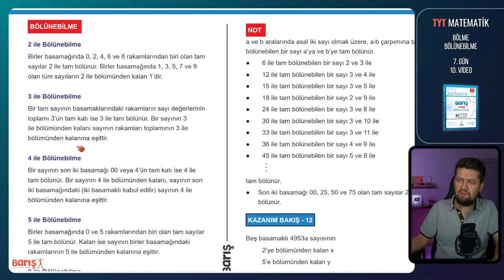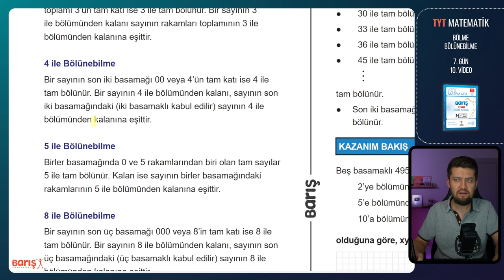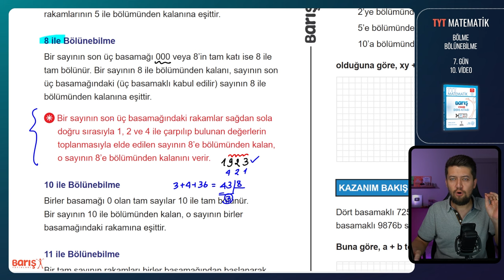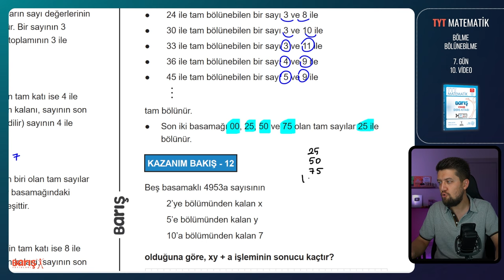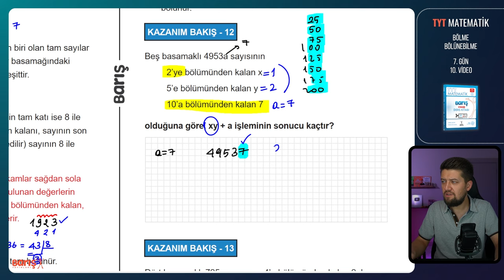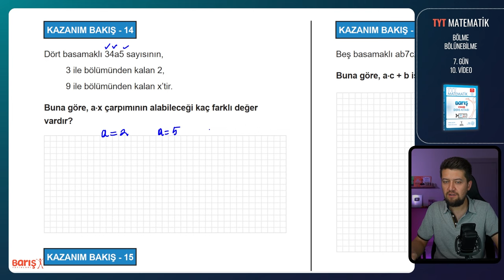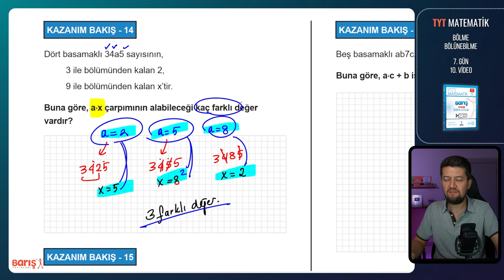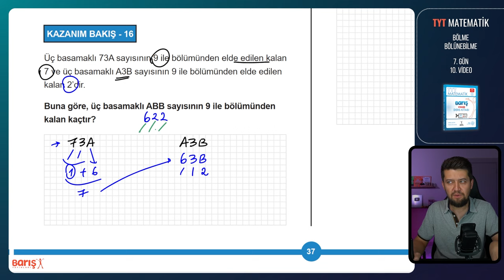Bölme Bölünebilme - 2 | TYT Matematik Kampı 7. Gün 10. Video | Barış Yayınları